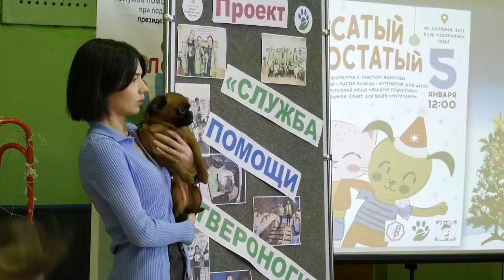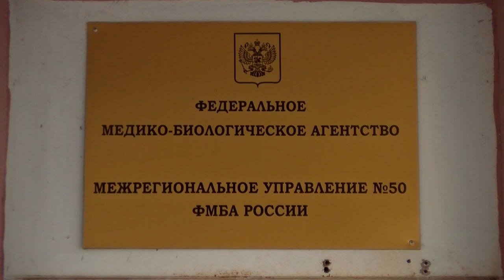Эпидобстановка в регионе